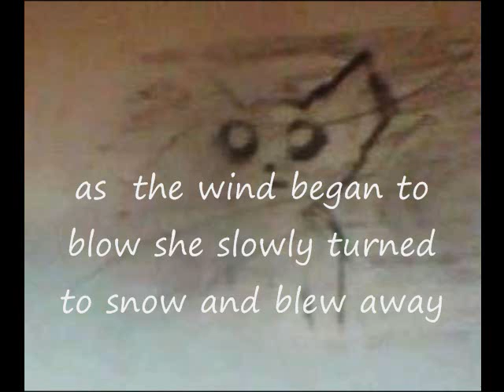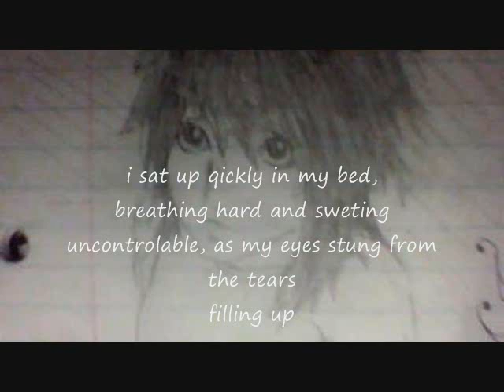dream of missing cat 2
another dream i had of my cat.